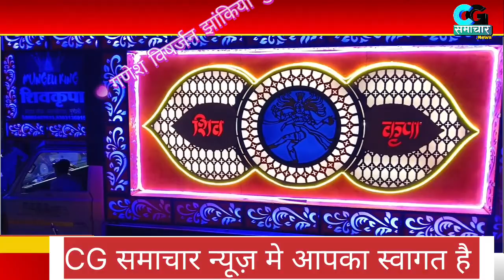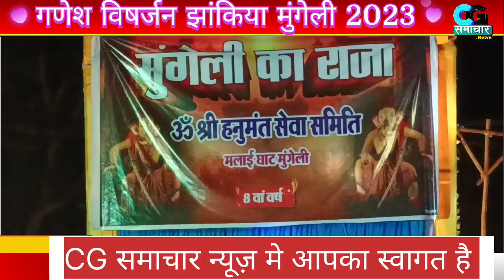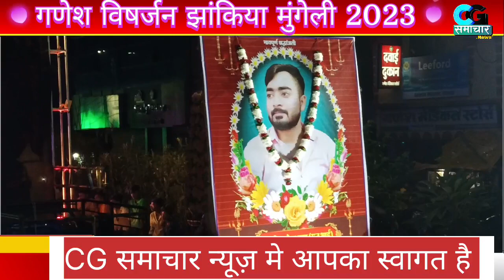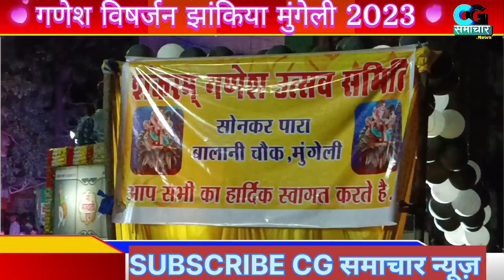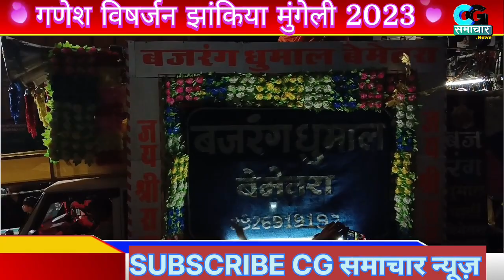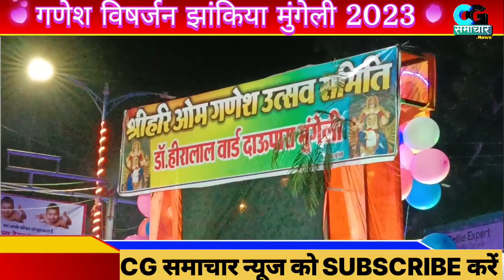PART 3 -गणेश विषर्जन झांकिया मुंगेली 2023,, CG समाचार न्यूज़ को SUBSCRIBE,LIKE, और शेयर करें,,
नीलकमल सिंह ठाकुर,,CG समाचार न्यूज़ मुंगेली